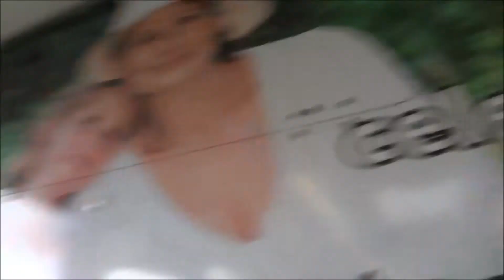Stagecoach East Midlands Optare Solo M1020 47399 YM55 SVL (CNG Powered)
Service 5 to Lincoln 04/04/15